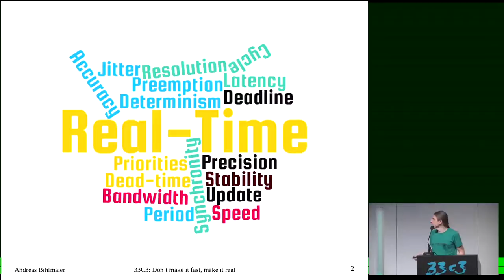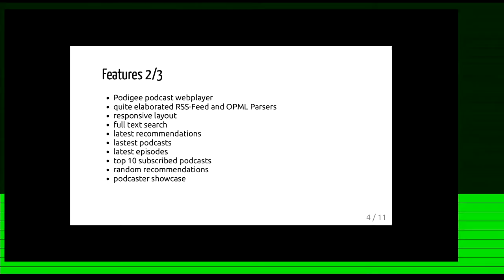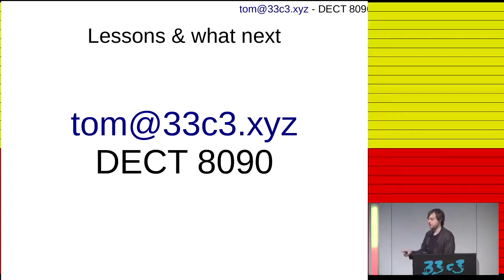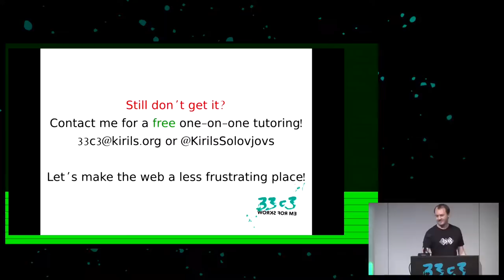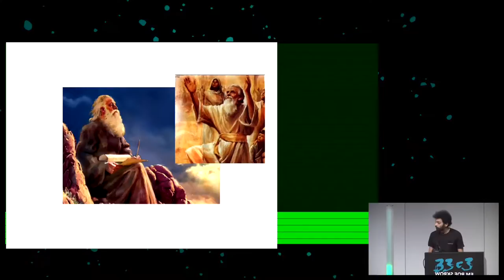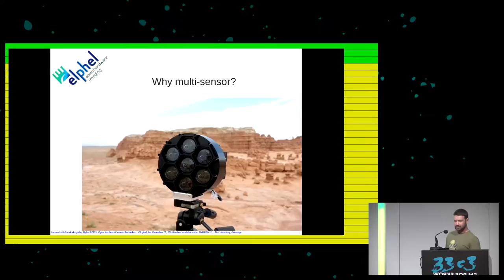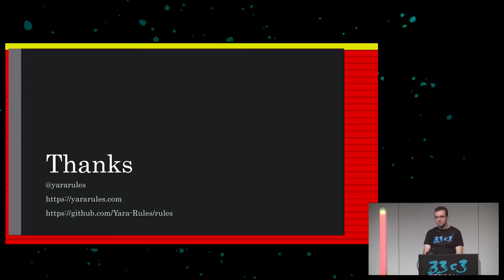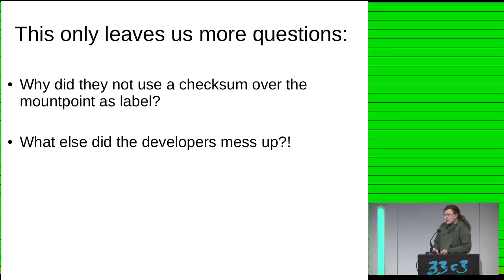Lightning Talks Day 4 (33c3) - deutsche Übersetzung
Lightning Talks

gedsic bigalex